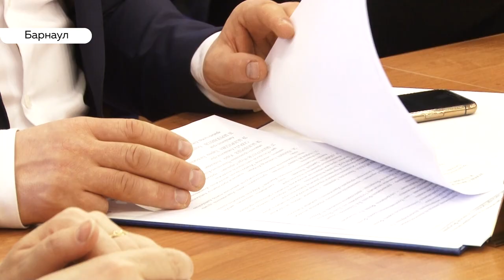Патриотическое воспитание: россиянам предложили равняться на Алтай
Равняться на Алтай предложил всем регионам страны депутат Госдумы Виктор Водолацкий. Он возглавляет комиссию по вопросам патриотического и духовно-нравственного воспитания детей и молодежи Совета при Президенте России. И провел накануне в Барнауле выездное заседание Совета. Чем именно Алтайский край может научить всю страну?